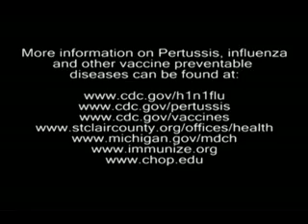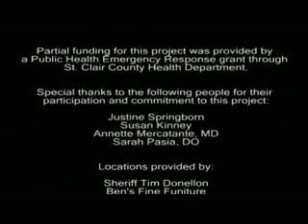If Not for You_Pertussis edits.flv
A video on vaccine-preventable diseases with some personal stories of families who have been affected by these diseases.